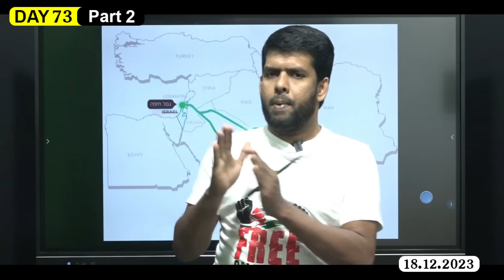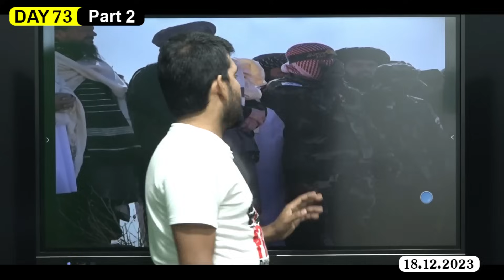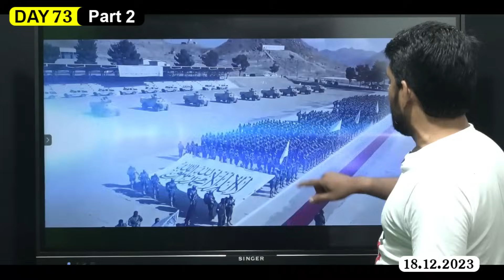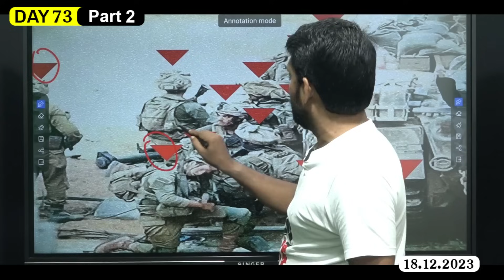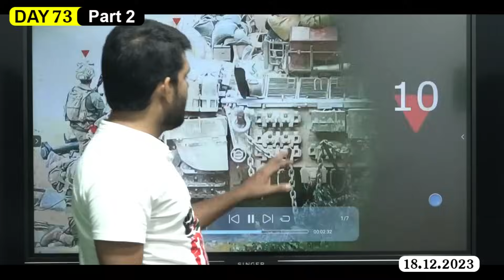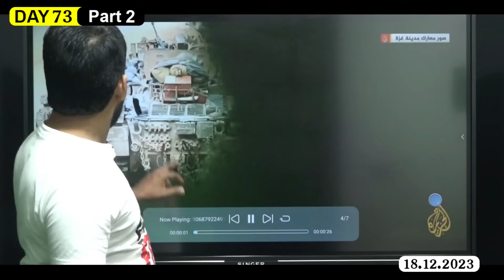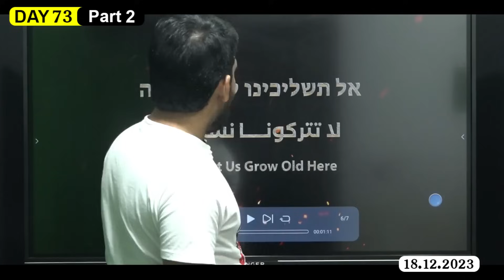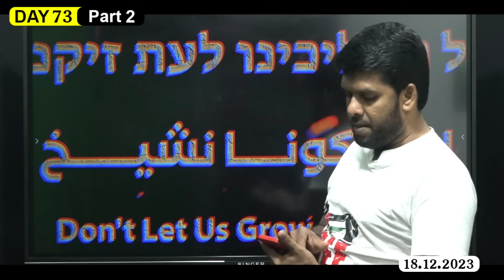DAY 73 PART-02 Hமாசுக்கு துணையாக களத்திற்கு வருகிறதா ஆப்கான் தாலிபாNகள் படை? IDFக்கு சவுதி UAE உதவி?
DAY 73 | PART-02 | PALESTINE GENOCIDE
ஹமாசுக்கு துணையாக களத்திற்கு வருகிறதா ஆப்கான் தாலிபான்கள் படை?
இன்றும் 2 கப்பல்களை காலி செய்த ஹூதிகள்!
இஸ்ரேலுக்கு உதவுகிறதா சவுதி, துபை, UAE?